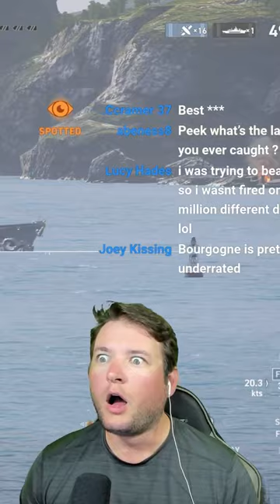WG is listening... Stay Cautious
Hello and Welcome back to the channel! Many of the things mentioned in this video will be in the description below.

 I'm just a regular guy who loves YouTube! My passion for video editing has led me down this path of YouTube where I just end up posting whatever I feel like. Mostly video game edits but it could be something completely random or a freshly released game. I'm learning new software's weekly to help improve the quality of content for the channel. I appreciate you taking the time to read this.

--LINKS--
If you want to help support all the work I do for you guys please consider these links!

Thank you for visiting the channel and hope too see you again soon!

--CREDITS--
Filmed and Edited by
Yours Truly

Capture Card

Gaming PC
Ryzen 7 5800x
EVGA 3070
32g Ram

Streaming PC
APU Build
PRIME B550M-A
Ryzen 5 5600G
16g RAM
Air Cooled